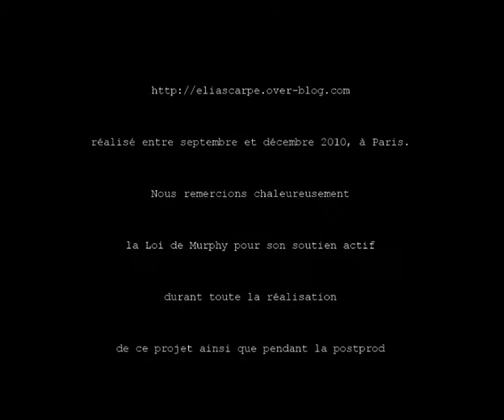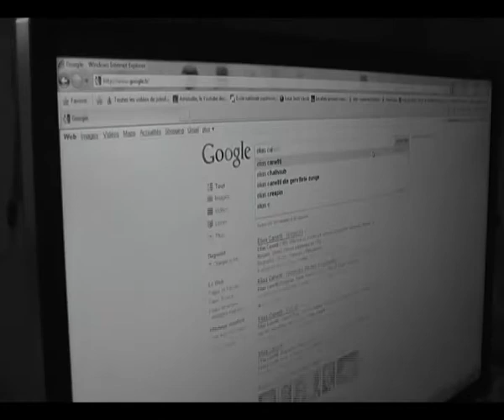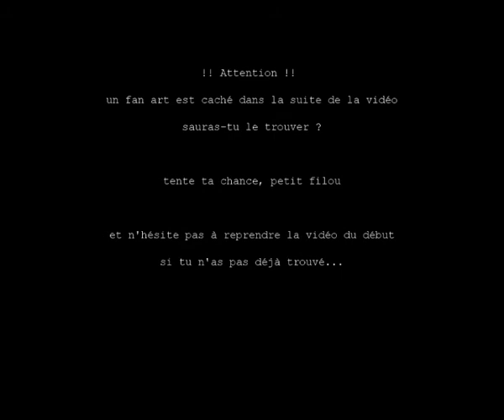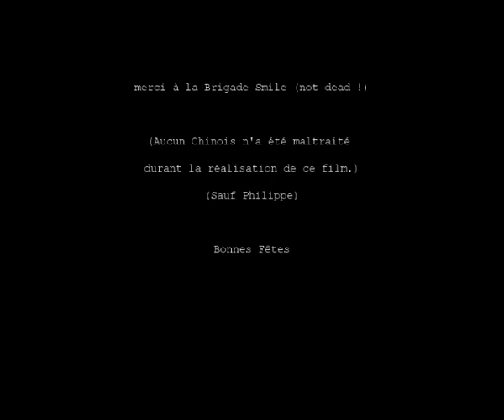Eliascarpe fan art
Ceci est un fan art d'Eliascarpe,
ou plutôt un fan art dans un fan art, réalisé entre Septembre et Décembre 2010 par une bande de copains, avec

Charlotte Chicot au maquillage, à la coiffure et à la photo
accessoires : Géraldine, Elodie et Dacha
retouches et vidéo : Emeric et Dacha
merci à Perrine et Philippe, MERCI à Farès...

cette vidéo n'est pas un film scénarisé à proprement parler, ce sont des éléments du making of pour vous montrer quelques étapes de la réalisation finale de notre photo...

(en passant, Bon Anniversaire Géraldine et Sylvie :D)

Bonnes Fêtes !